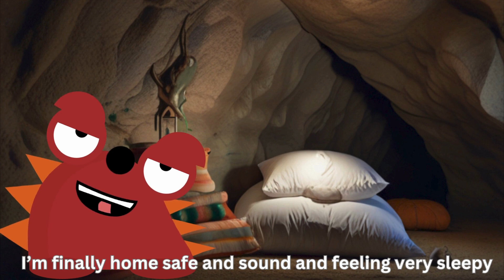Fluffy's Funny Adventure | Red Monster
Join Fluffy, the lovable and fluffy monster, on a hilarious adventure through the whimsical forest in this heartwarming tale for children! In 'Fluffy's Funny Adventures,' you'll meet Fluffy, the fluffiest monster in the forest, as it embarks on a snack-tacular journey filled with laughter, mishaps, and plenty of silly moments.

Follow along as Fluffy encounters berry bushes, babbling Brook, and even a patch of mud, all while spreading joy and laughter wherever it goes. With its playful personality and infectious giggles, Fluffy is sure to capture the hearts of children and adults alike.

So grab your popcorn and join us for 'Fluffy's Funny Adventures, a delightful story that reminds us all to keep smiling and laughing, no matter what life throws our way! Read Along!